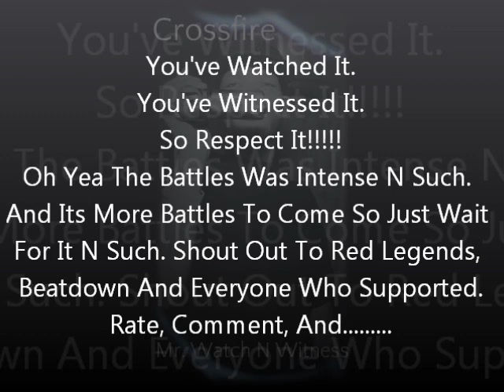The Unity Of Chicago Footwork - Red Legends Vs. Everybody - A Watch N Witness Battle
Another Epic Battle Red Legends Vs. Everybody You Decide Who Won. Watch N Witness. RIP To The Fallen N Such.